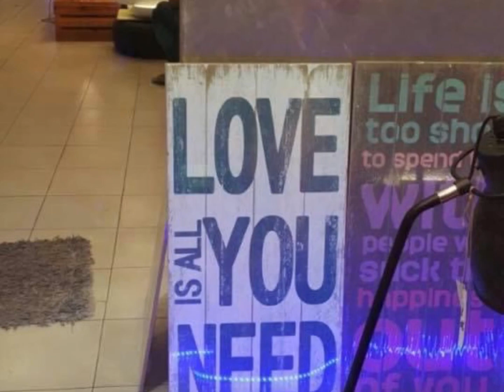Birthday Wish from friends and family